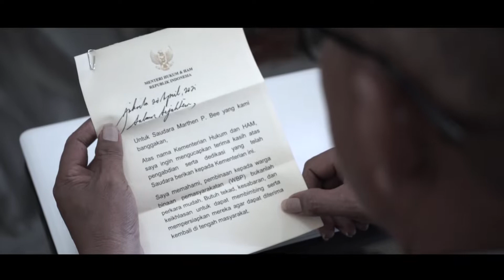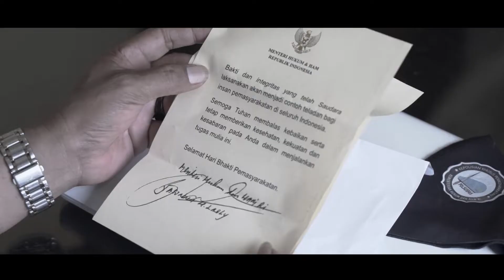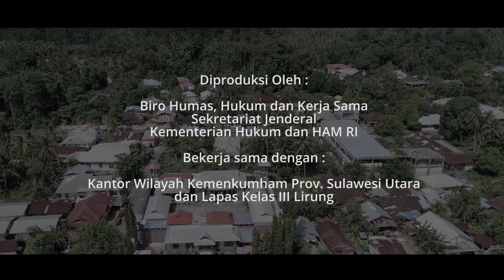Hari Bakti Pemasyarakatan Ke-57 Surat dari Bapak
Dalam era digital, apa urgensinya mengirim secarik surat secara fisik dari Jakarta ke ujung utara Indonesia, tepatnya Lirung di Kepulauan Talaud Sulut? Bukankah bisa lewat email atau aplikasi perbincangan? Tentu lebih murah, cepat dan substansi tersampaikan utuh.

Era boleh berubah dengan cepat. Tetapi ada nilai nilai tertentu yang tidak pernah akan tergantikan. Ada nuansa yang berbeda ketika surat dari orang yang sangat kita hormati dapat diterima secara langsung. Secarik kertas yang ditulis tidak akan pernah bisa tergantikan oleh mesin fax, scan, foto dan lainnya.

SURAT DARI BAPAK adalah surat yang ditulis Menteri Hukum dan HAM, Yasonna H. Laoly, untuk Marthen P. Bee, Petugas Lapas Klas III di Lirung, Kabupaten Talaud. Marthen telah mengabdikan dirinya di Lapas tersebut selama lebih dari 3 dekade, melakukan pembinaan kepada warga binaan pemasyarakatan (WBP) dengan penuh kesungguhan, dedikasi dan pengabdian. Selain apresiasi, pesan pak Menteri juga jelas: JAGA INTEGRITAS, TETAP SEMANGAT MENGABDI.

Surat ini memang tidak ditulis seluruhnya oleh tangan Bapak, tetapi sebagian. Di tengah kesibukan yang padat kami rasa cukuplah itu. Apalagi Bapak juga membacakan surat itu secara keseluruhan.

Perlu perjuangan panjang untuk menyampaikan surat itu langsung ke tangan penerimanya. Dari Jakarta naik pesawat ke Manado. Jika beruntung, dari Manado bisa naik pesawat ke Talaud. Jadwal penerbangan Manado-Talaud hanya 2 kali seminggu. Tiket pesawat sudah di tangan. Untung tak dapat diraih, malang tak dapat ditolak. Tiba-tiba jadwal penerbangan canceled. Opsi tersisa hanyalah naik feri. Jadilah kami “the messenger” harus mengarungi lautan kurang lebih 12 jam. Berangkat jam 17.00, tiba sekitar 5.30 waktu setempat.

Di tengah laut, dalam pekatnya malam, kami merasa begitu kecil. Disni kami sadar betapa beratnya bertugas di kepulauan terluar utara Indonesia. Jauh dan terpencil. Sebuah apresiasi dari pimpinan akan menjadi kado istimewa, karenanya.

Siapa hati yang tidak tersentuh ketika menerima surat dari pimpinan tertinggi dimana namanya tertulis tegas.

Ada kisah, seorang Presiden Amerika berkeliling sekitar gedung putih. Terlihat seorang petugas taman tengah bekerja. Sang Presiden memanggil salah seorang staff. Sambil berbisik, ia bertanya pada staff itu menanyakan nama petugas taman. Namanya John, kata staff kepresidenan. Clinton kemudian berjalan mendekati pegawai tersebut dan menyapa: hai John, apa kabar?

Mungkin itu sebuah sapa basa basi biasa dan terkesan semu. Tapi tidak bagi petugas taman tersebut. Adalah sebuah kebanggaan baginya ketika ia tahu bahwa seorang Presiden negara terkuat di dunia menyebut namanya. Baginya sapaan itu terdengar luar biasa. Seorang tukang kebun disapa dan namanya disebut oleh seorang presiden. Peristiwa itu akan melekat kuat dalam memorinya. Bagaimana tidak bangga apabila seorang rakyat biasa didatangi oleh orang nomor satu dan menyebut namanya walaupun mungkin beberapa saat kemudian sang presiden lupa lagi?

Jujur, kami tidak mengetahui validitas cerita tersebut, benar atau tidaknya. Mungkin cerita itu hanya karangan saja. Tetapi kendati hanya kisah bohong, cerita itu sangat inspiratif.

Epigon? Bukan… “Surat dari Bapak” bukan Epigon dari cerita Presiden Amerika di atas. Tetapi sebagai sebuah ketulusan yang muncul spontan ketika Hari Bhakti Pemasyarakatan ke-57 tiba. Dibalik kemegahan, ada sesuatu yang terlihat kecil tetapi penting. Tidak boleh diabaikan.

Surat dari Bapak adalah sebuah apresiasi dari Menteri Hukum dan HAM, Yasonna H. Laoly terhadap petugas Lapas yang telah mengabdikan diri selama puluhan tahun.

Tertuju untuk Marthen, tetapi Surat dari Bapak pada hakekatnya ditujukan untuk seluruh petugas baik Rutan maupun Lapas di seluruh Indonesia yang telah mendedikasikan dirinya membina WBP sebagai bagian dari pengabdian pada negara.

Salam pembaharuan,

Selamat Hari Bhakti Pemasyarakatan ke-57